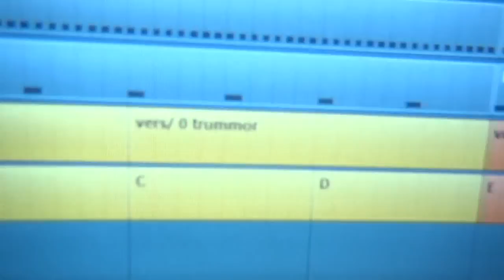Jump - Cover by StrepituS StudioS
StrepituS StudioS video No 47: "Jump", by Madonna. Vocals by Nicklas Dahlgren, Jocke Stenbock and Robbert Eriksson. A tribute to out teacher, Bo Bergquist, teaching for 50 years!